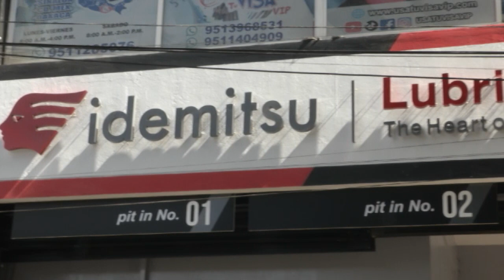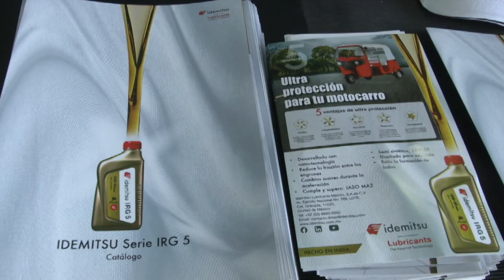Cápsula Quick Lub / Idemitsu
Producción de Cápsula comercial para "Quick Lub" que realizó una alianza con Idemitsu… si te interesa generar cápsulas comerciales, spots o contenido para tus redes sociales contáctanos al 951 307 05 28 o al correo